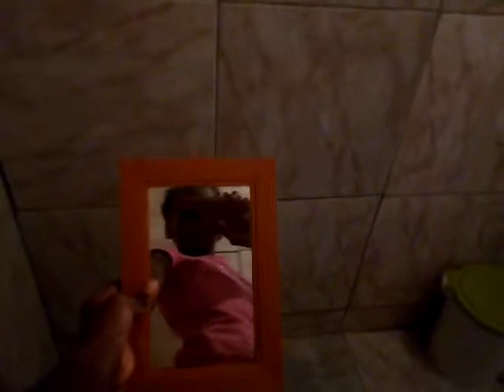Como tirar aquela foto ótima para o Instagram (passo - passo )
Soumunierzinho escreva nos comentários q vcs já são uns